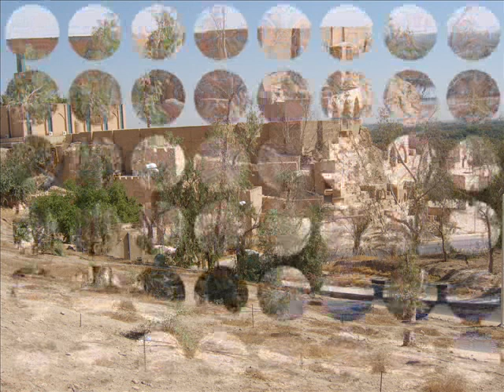Saddam Husseins Palaces Tikrit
Photos of saddam Husseins palaces in Tikrit Iraq taken in 2004.